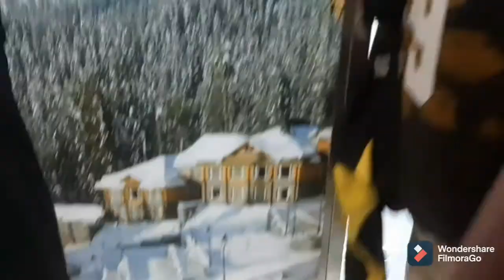Beef biryani mukbang with friends#vlog#16